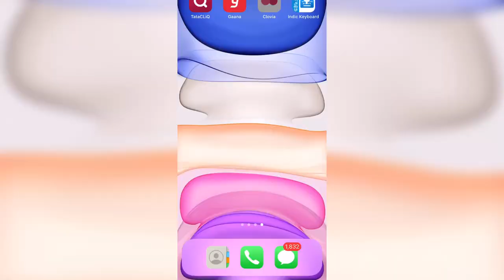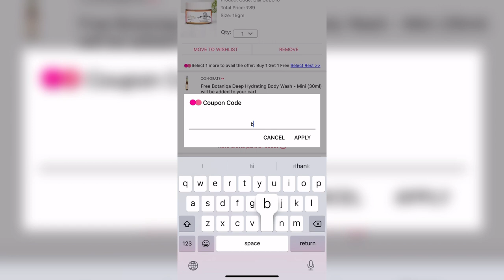Clovia Haul || active wear night suit || partner code Discount || clovia try on haul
HI FRIENDS,
                            This video  about Clovia Haul 2021

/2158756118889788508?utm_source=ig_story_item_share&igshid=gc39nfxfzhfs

MOBILE PHONE I USED TO FILM THIS VIDEO

 My Equipment: ( What I Use While Filming My Youtube Videos)
1- My Vlogging Camera  : dslr D3300

2- Iphone 11
3- Samsung galaxy m51

4- Mic that I Use

5- Best Small Tripod: https

Product links -

1) Medium Impact Padded Floral Print Sports Bra in Dark Blue

2) Snug Fit Active Ankle-Length Printed Tights in Black

3) Button Me Up Pretty Florals Short Night Dress in Light Pink - Rayon

4) Clovia Botaniqa Anti-Acne Mini Face Mask with Fuller Earth & Vitamin E - 15 gms

LOVE
CHETNA